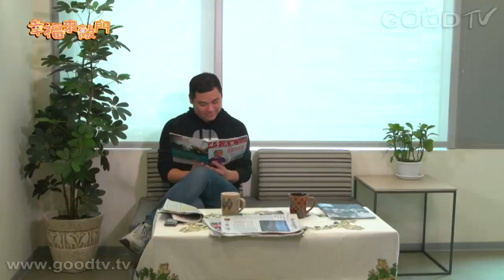幸福來敲門~情侶為何比夫妻更閃？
許多夫妻還是情侶的時候，往往一點小動作、一個眼神、一張紙條，一個Line，就可以讓人天雷勾動地火，一發不可收拾；可是一結婚沒多久，不管發生再大的事，當初那種小鹿亂撞的感覺卻完全沒了。有人說，因為有了小孩、因為要工作，但其實，有人可以浪漫數十年，也有很多人臨老還入花叢，可見無論多忙、多累，人都是需要愛的，但為何不能發生在另一半身上呢，這個問題很有趣，我們一起來想一想。